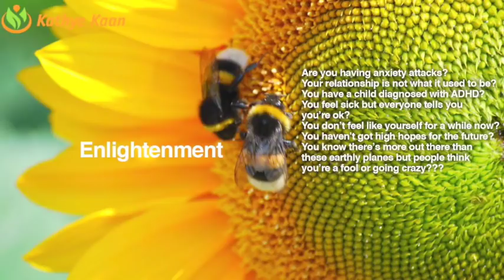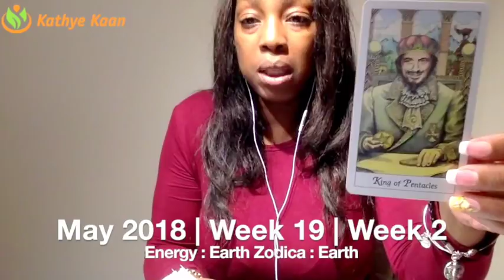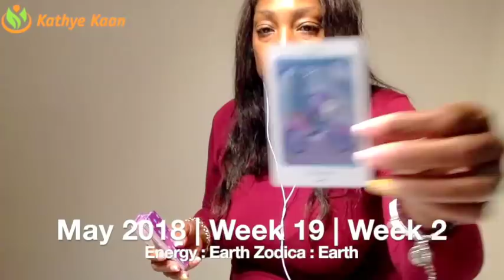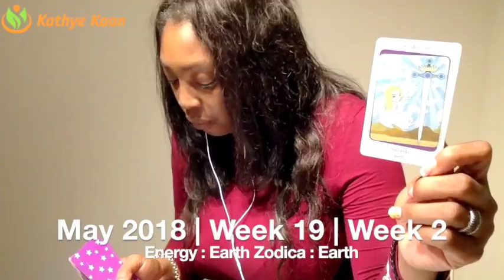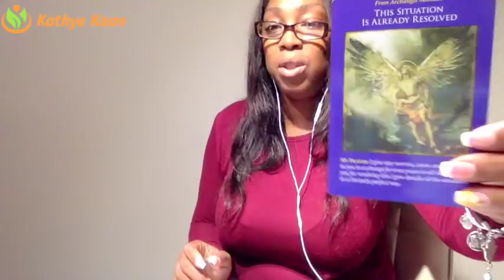SCORPIO Weekly Psychic Tarot Reading | Horoscope | Week 19 | MAY 7 - 13